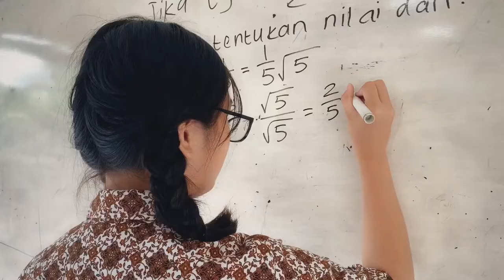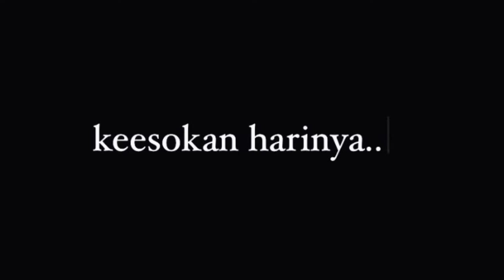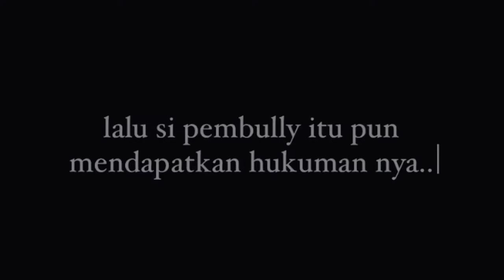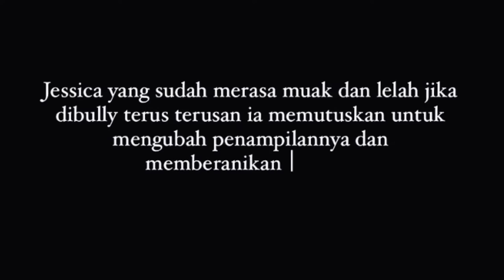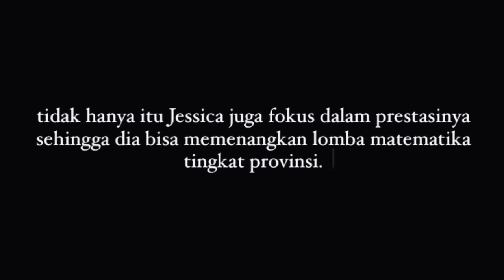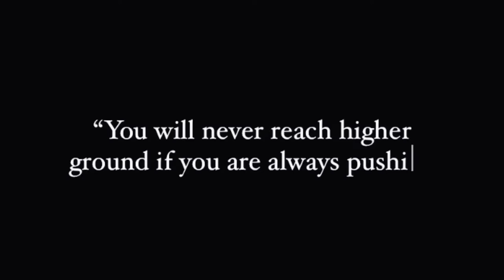DIAM KU MENJADI EMAS | SHORT MOVIE